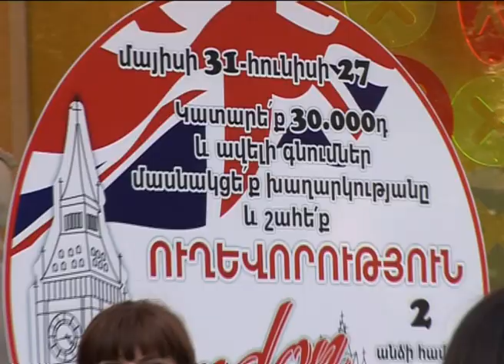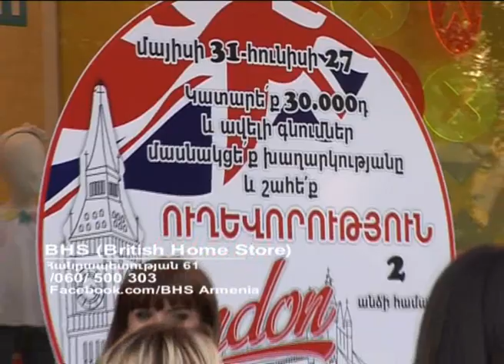BHS ARMENIA 1ST ANNIVERSARY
BHS (British Home Store)
Հանրապետության 61